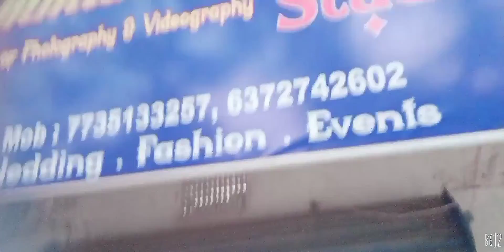My First Vlog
My First Vlog || my first blog |my first vlog today|today my first vlog | vlog | viral vlogs| today's viral volgs

Welcome our newest channel🤗🤗🤗

my first new vlog today
my first vlog photo
my first vlog meaning in hindi
my first vlog tag for youtube
vlog video
vlog - youtube
vlog,
my vlog viral,
today vlog,
daily vlog,
today viral vlogs,
vlogging,
viral vlogs today,
vlog kaise krte hain,
viral vlogs,

vlog viral | first vlog viral | todays first vlog | vlog viral